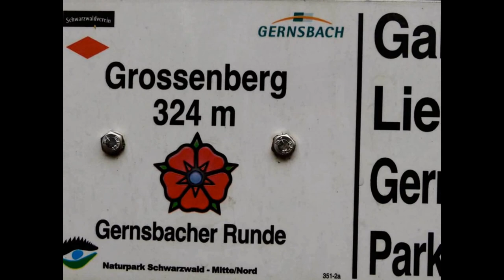Photos 2013 Club Vosgien de Raon l'Etape et de la Porte des Vosges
Un extrait des  photos prises au cours de l'année 2013 au Club Vosgien de Raon l'Etape et de la Porte des Vosges